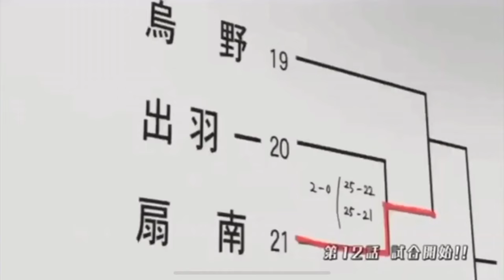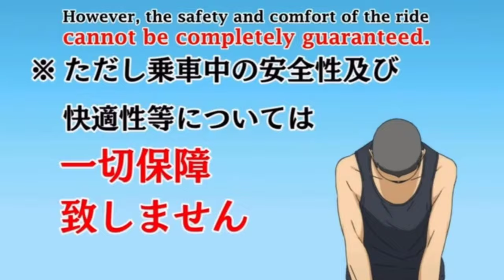the haikyuu dub is a masterpiece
here are some of my favorite haikyuu dub moments! hope you enjoy ♡